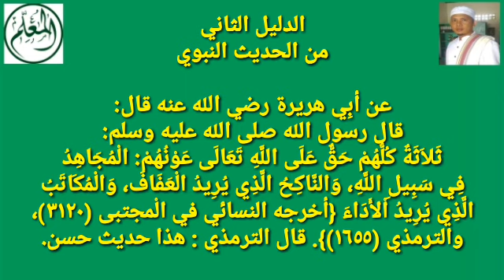PARA JOMBLO Perlu Dapat SANTUNAN, Hal ini ADA DALIL-nya Looh...!!!